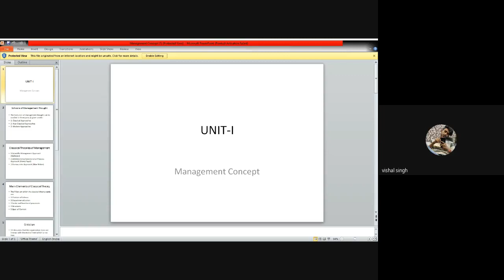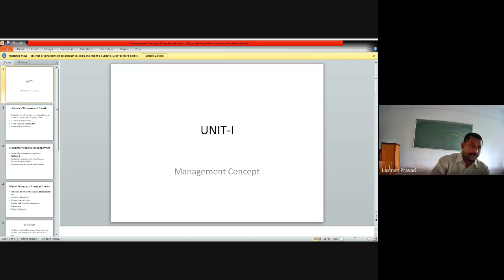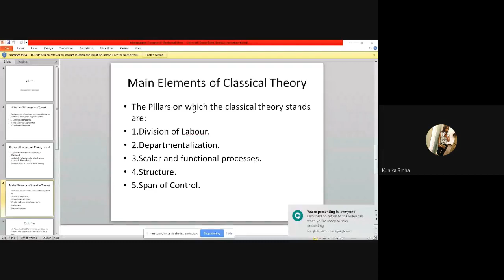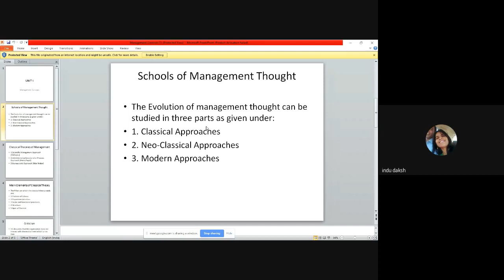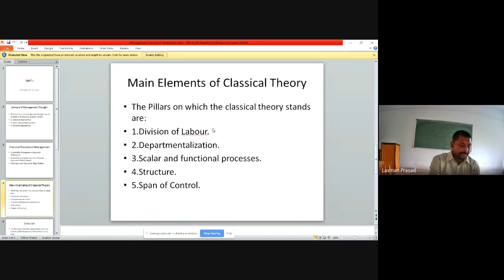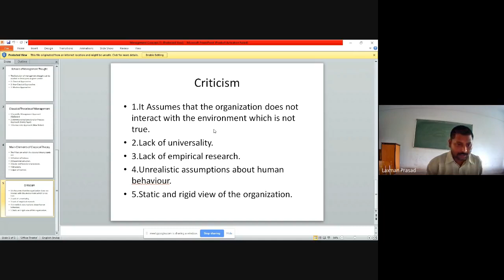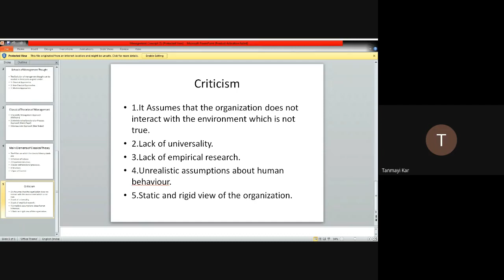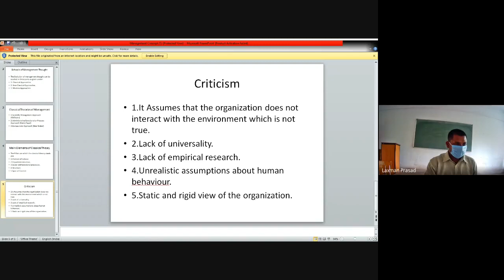Management Thought, M.Com- 3rd Semester, Unit-1, Management concepts.